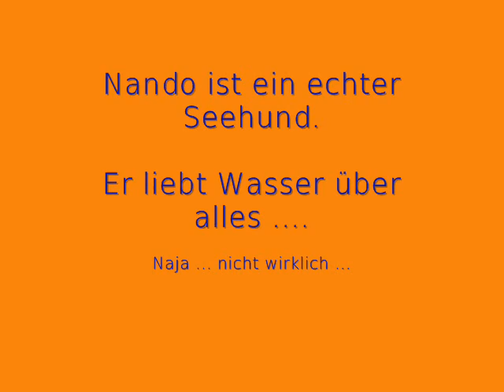Nando in Holland 1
Nando und Njóla in Holland am Strand, Juli 2009